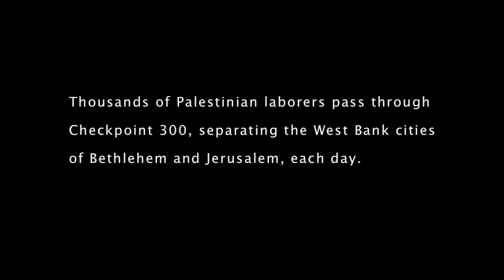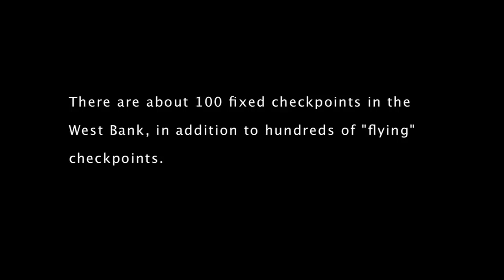Checkpoint 300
Esta es la realidad de miles de palestinos y palestinas todos los días. Para ir a trabajar o estudiar, mientras que podrían demorarse unos minutos, demoran horas, por la constante violación del libre movimiento que perpetúa la potencia ocupante durante décadas.